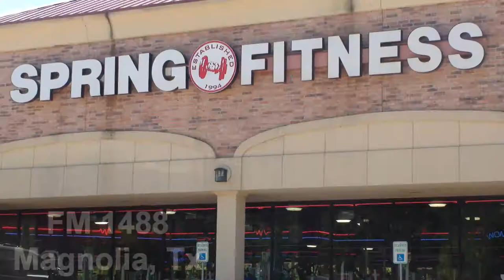FITNESS FOR GIRLS AND GUYS!!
Tom Kennison talks with the crew from All Access Review .. Spring Fitness Centers was founded in 1994 and has three locations, spring, tomball and magnolia.  The spring club is located just west on 2920 off I-45 at
That is where we caught up with Tom..